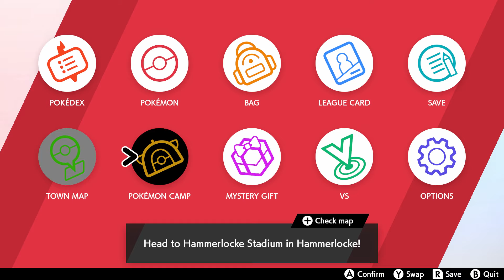Pokemon Sword - Ep.35 - "I just want to be champion" - Poor-man Challenge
Hello people of the internet, here is a quick explanation of the rules for the Poor-man Knozlocke challenge.
1-Only 1 encounter per new area/route (the first Pokemon to get encountered).
2-When a Pokemon faints in battle it is considered dead and cant be used anymore.
3-All Pokemon must be nicknamed to increase the attachment to them.
4-Start the game with only 5 tokens to heal at a Pokemon center.
5-Can only buy 10 items from pokemart at a time.
6-Can only buy from poke-marts after beating a GYM.